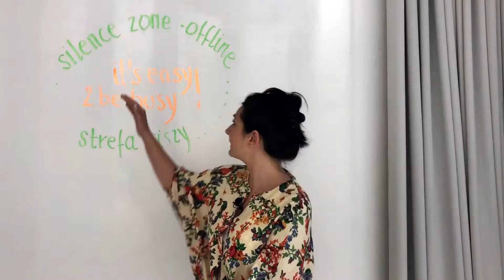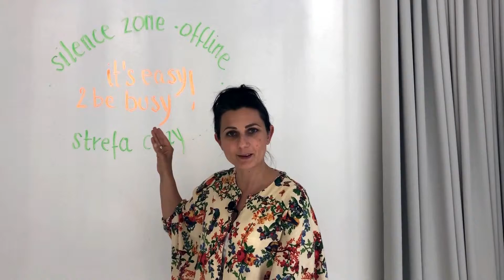Silence Zone 🤫 // HappyTuesday#10ENG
HAPPYTUESDAY with Sylwia Lewandowska-Akhvlediani is a series of short video presenting simple & empowering practices of leaders in a dynamic context. Check it each Tuesday morning. For videos of this serious
It is easy to be busy - I say but...
In this volatile, uncertain & complex reality, it is so important that you have a Practice for clarification & space with no disruption.

Inspired by fast business train that has a special wagon - Silence Zone - I show leaders how to transfer that to the business Practice.

⬆️ how to increace your productivity?
⬆️ how to make sure that you have time for all that is not only urgent but is important?
⬆️ how to build a good habbits in the organisation?

It is easy to be busy but is important to be busy with the right things. Hear them, so make a silence zone to hear it!
Share your comment!
👉 Zamów praktyczny przewodnik każdego nowoczesnego lidera „5 przebudzonych talentów - kompetencje liderów przyszłość”